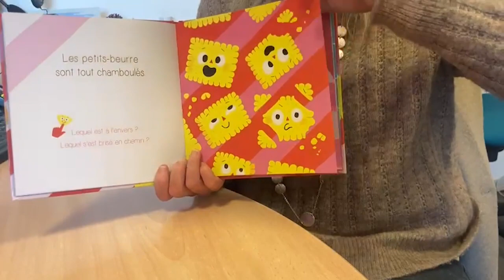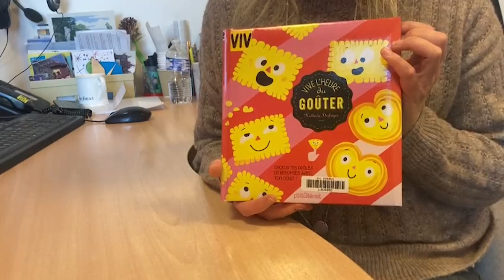Vive l'heure du goûter - 1 jour 1 album pour le Salon des illustrateurs et du livre jeunesse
À l’occasion du 18e salon des illustrateurs et du livre jeunesse nous vous proposons de découvrir Vive l’heure du goûter ! de Nathalie Desforges.

Des chocos, des brioches et des crêpes ! Miam! Miam ! C’est l’heure du goûter, le moment gourmand de la journée. Choisis tes biscuits préférés et réponds aux questions craquantes.

Venez rencontrer Nathalie Desforges le 3 juin prochain à la salle des fêtes de Brunoy !